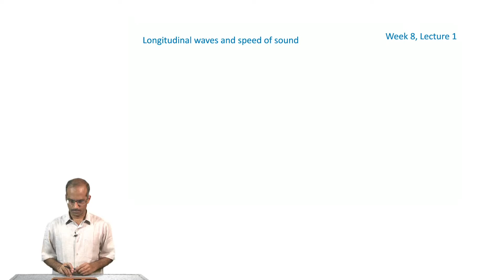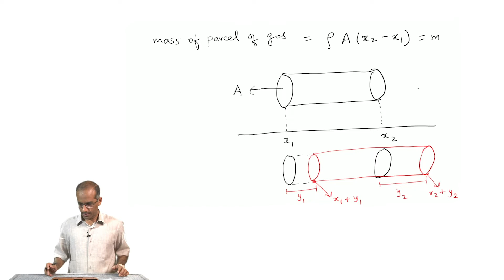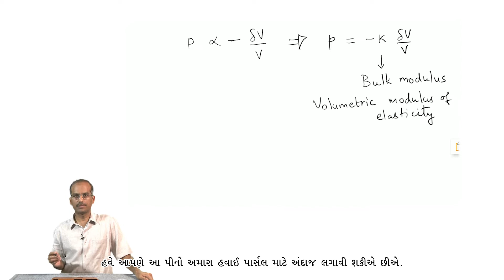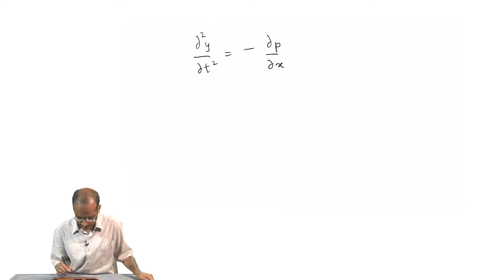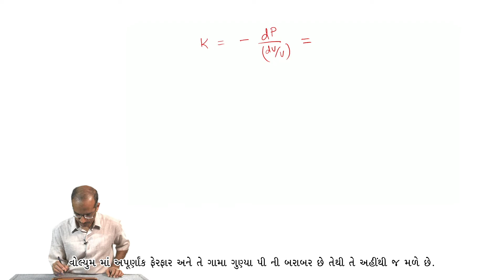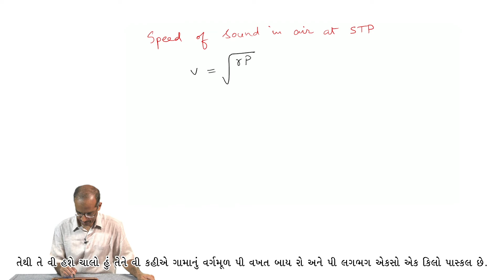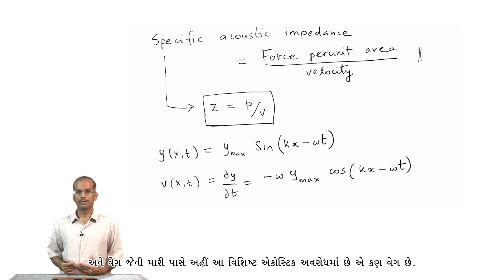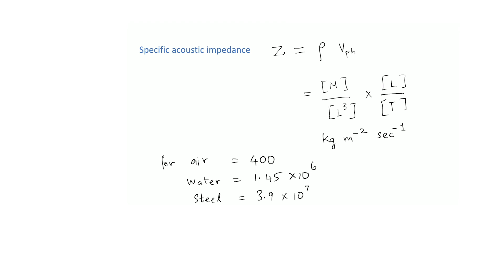Longitudnal Waves and Speed of Sound - [Gujarati]